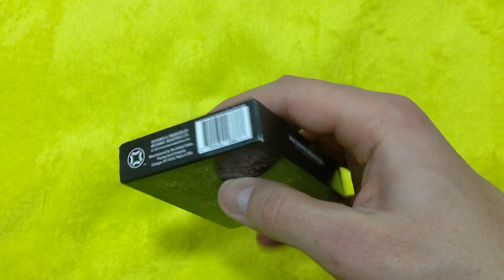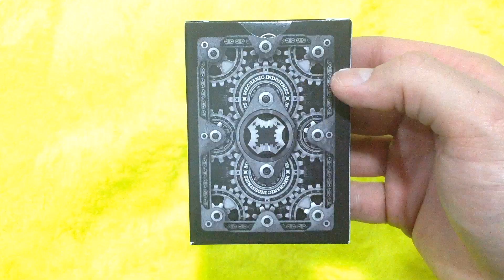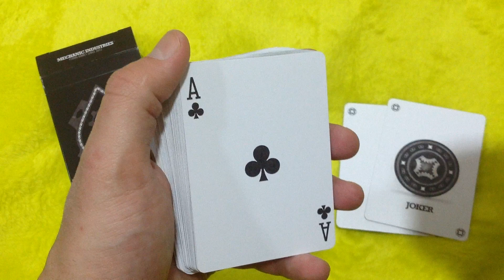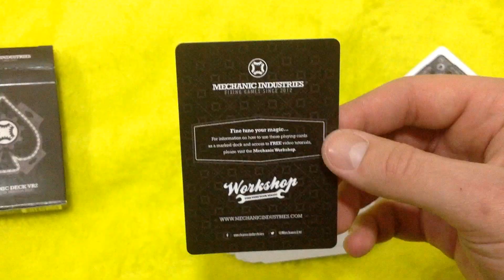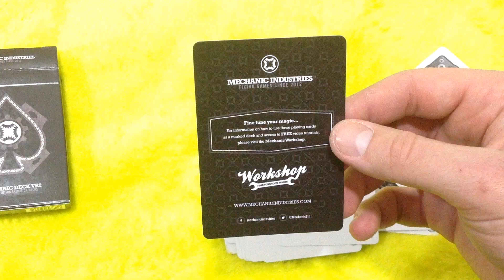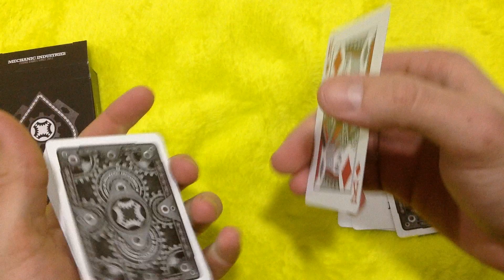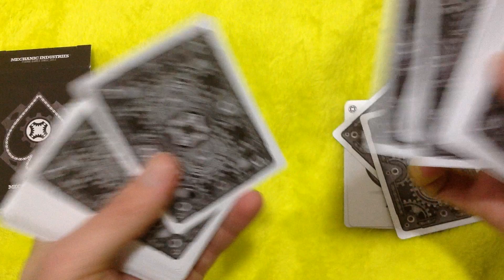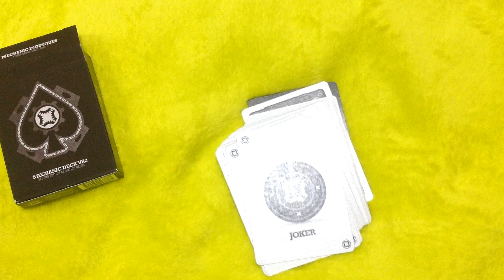Обзор колоды MECHANIC DECK // Deck review The best secrets of card tricks are always No...